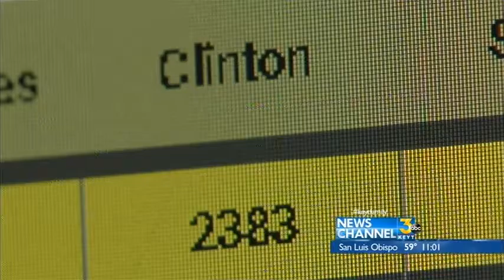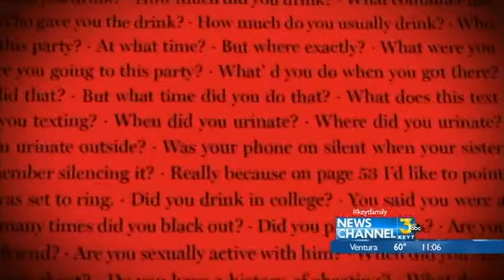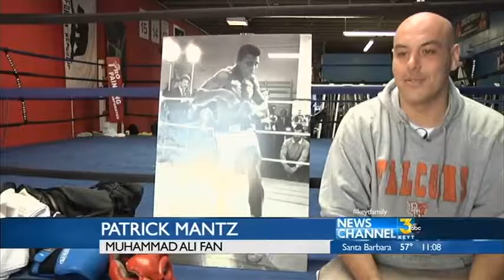Hillary Clinton Clinches the Nomination 11:00 PM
My 11 o' clock On 06-06-16
The top story is explaining the what the delegates do in a election.
And my favorite story was the Muhammed Ali Package.